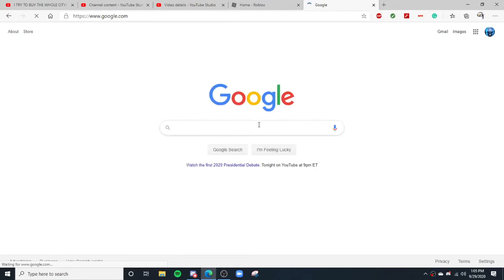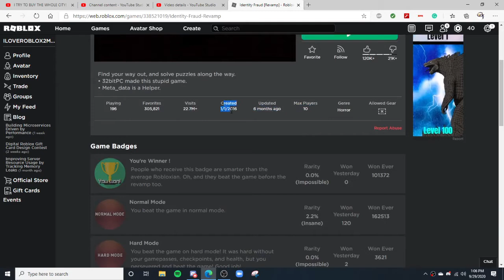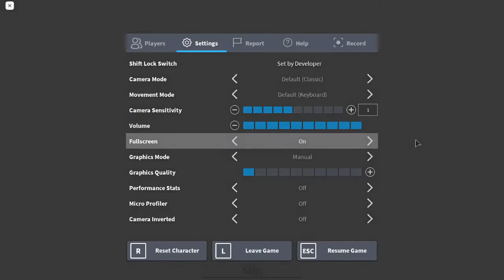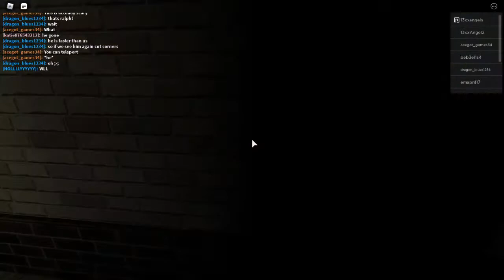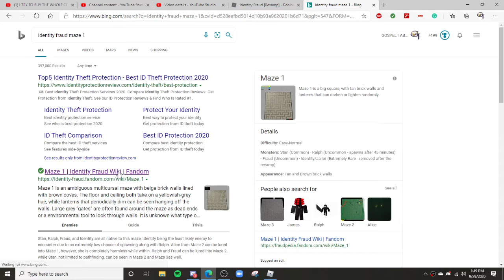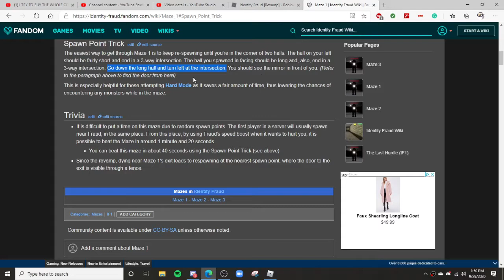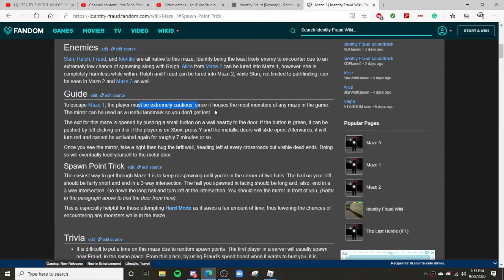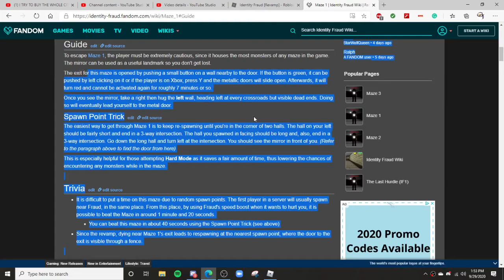Identity fraud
Reupload